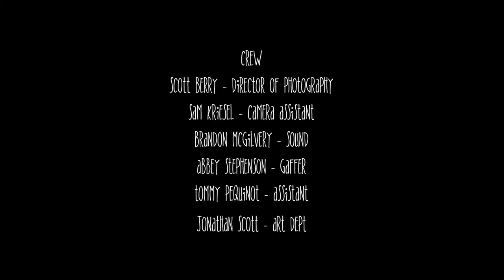Sandman | Short Film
A young man heads to the beach in search of new friends after being abandoned by his mates. On his journey Nick discovers a rare character called Sandman who promises him to find a friend on one condition.

Director | Editor | Scott Berry

Cast
Nick - Jonathan Scott
Sandman - Simon Jellyman
Jenny - Kodie Rose
Young Girl - Abbey Stephenson

Crew
Director of photography | Scott Berry
Music | Ryan Winslade
Camera Assistant | Sam Kriesel
Sound | Brandon McGilvery
Gaffer | Abbey Stephenson
Assistant | Tommy Pequinot
Art Dept | Jonathan Scott

Gear used
Canon C100 + ninja 2
Zeiss 35 f/1.4
Zeiss 50 f/1.4
Kessler Cineslider